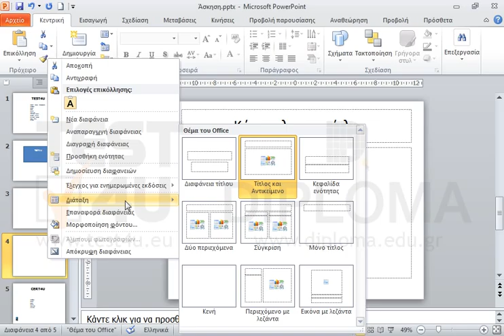Μετά την δεύτερη διαφάνεια εισάγετε μια διαφάνεια Τίτλου και στη συνέχεια μια διαφάνεια Μόνο...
Μετά την δεύτερη διαφάνεια εισάγετε μια διαφάνεια Τίτλου και στη συνέχεια μια διαφάνεια Μόνο Τίτλος.

Σχετικά προϊόντα TEST4U:

77-422 Microsoft Office Specialist Powerpoint Core 2013 - Ελληνική έκδοση